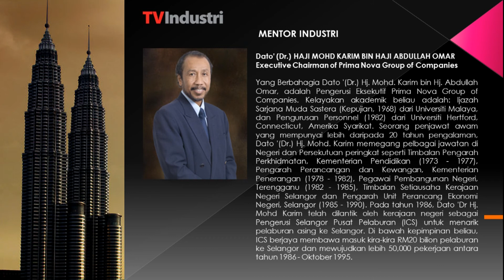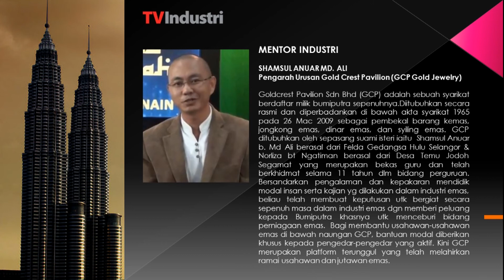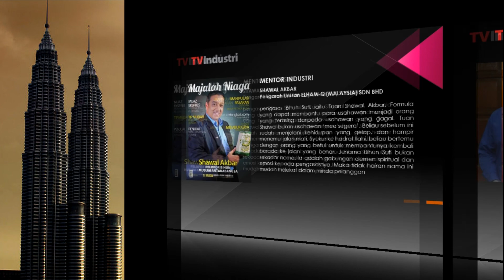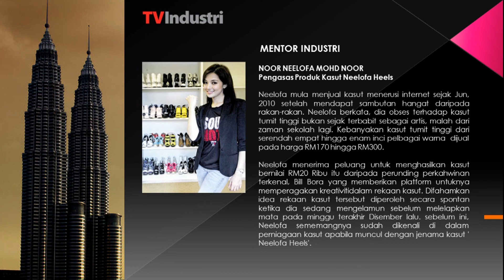MENTOR INDUSTRI MALAYSIA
Date' (Dr.) HAJI MOHD KARIM BIN HAJI ABDULLAH OMAR
Executive Chairman of Prima Nova Group of Companies
DATO ABU BAKAR BIN MOHAMAD KASSIM
Pengerusi Eksekutif E-MAM Group of Companies
SHAMSUL ANUAR MD. ALI
Pengarah Urusan Gold Crest Pavilion (GCP Gold Jewelry)
BON ZAINAL
Pengarah Urusan Artiizax Sdn Bhd
SHAWAL AKBAR
Pengarah Urusan ELHAM-Q (MALAYSIA) SDN BHD
DATO WAN MOHAMAD SANI SALLEH
pengarah urusan SANI United Sdn Bhd (SUSB)
ROSYAM NOOR
Presiden RNG Group
DATO SITI NURHALIZA TARUDDIN
Pengasas Produk Simply Siti
NOOR NEELOFA MOHD NOOR
Pengasas Produk Kasut Neelofa Heels